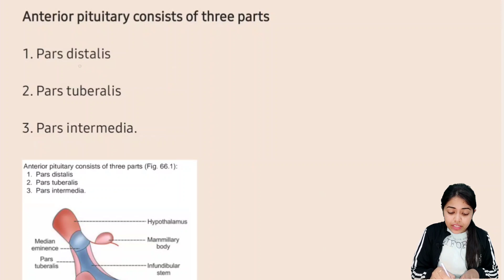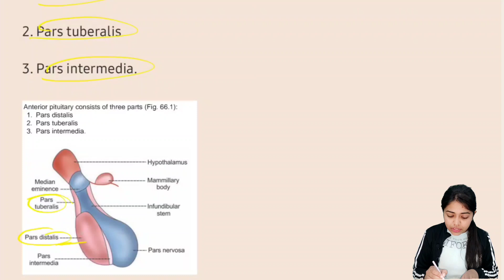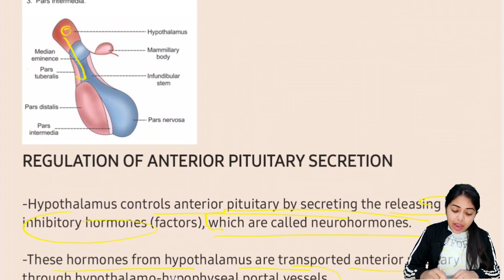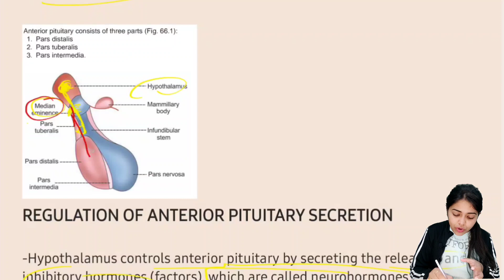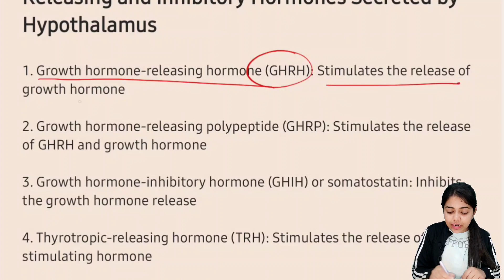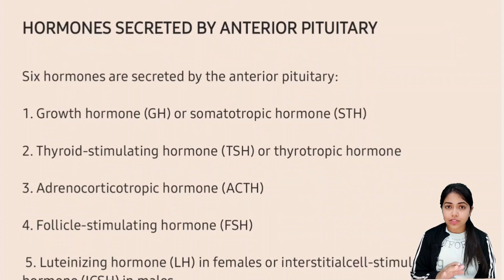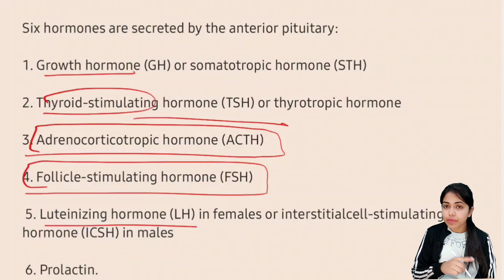Anterior pituitary hormone || Endocrine physiology Mbbs 1st year